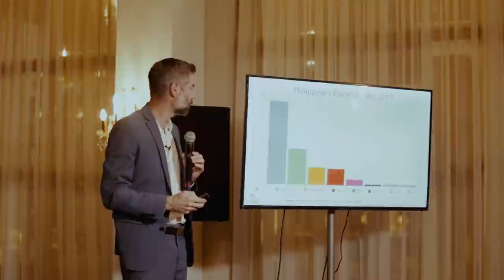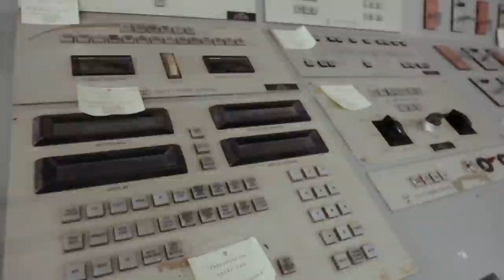"REACTOR” (revisiting the Bataan Nuclear Power Plant)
TWIMedia collaborates with Irish production company Kennedy Films Lmtd. in the making of a documentary: REACTOR - A documentary about nuclear energy which will feature the sleeping Bataan Nuclear Power Plant in Morong Bataan, Philippines among other nuclear energy global issues.

In this unfinished documentary, staunch nuclear and clean energy advocate Mark Cojuangco together with Michael Shellenberger- Time Magazine "Hero of the Environment," Green Book Award winner, and the founder and president of Environmental Progress and one of the world's leading pro-nuclear environmentalists, Michael is considered a “climate guru,” and “high priest” of the atomic humanist movement.

Director: Ferdinand John Balanag
Cinematographer and Editor: Red Aquino